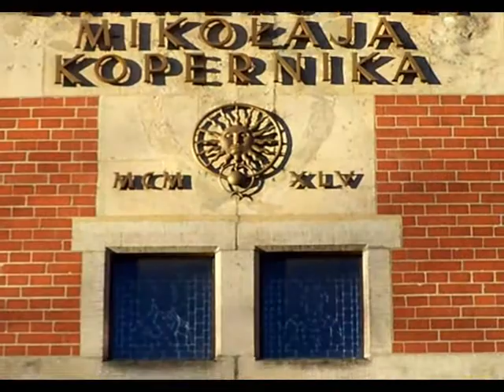Co Piernik'12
Toruń 27 - 29 grudnia 2012